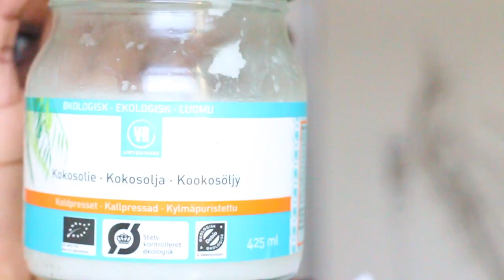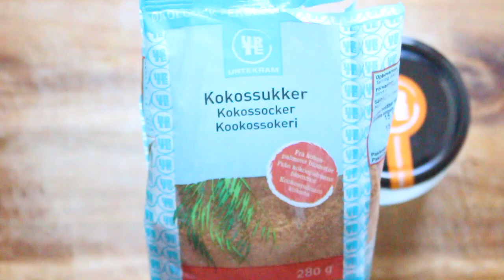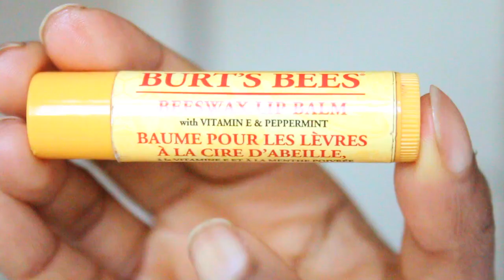Tips til at overleve kulden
▬▬▬▬▬▬▬▬▬▬▬▬♥Om videoen♥▬▬▬▬▬▬▬▬▬▬▬▬▬▬▬▬▬▬▬▬▬▬

☮Hvad redigere du med?
   Final Cut Pro
☮Hvad filmer du med?
   Canon EOS 650D
☮Musik
▬▬▬▬▬▬▬▬▬▬▬▬▬▬▬▬♥VIGTIG♥▬▬▬▬▬▬▬▬▬▬▬▬▬▬▬▬­▬▬▬▬

TUUUUUSIND TAK FOR ALLE JER DEJLIGE, SØDE PIGER SOM HAR SPREDT EN MASSE KÆRLIGHED PÅ MIN KANAL. I ER BARE DE SØDESTE!!